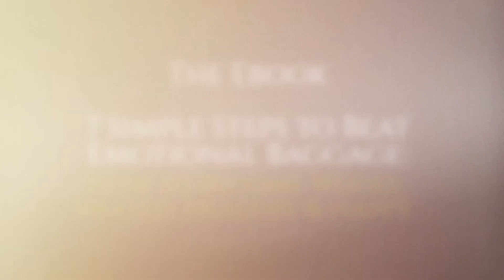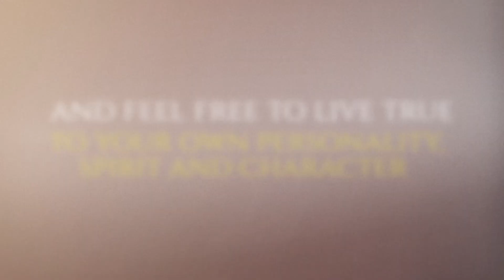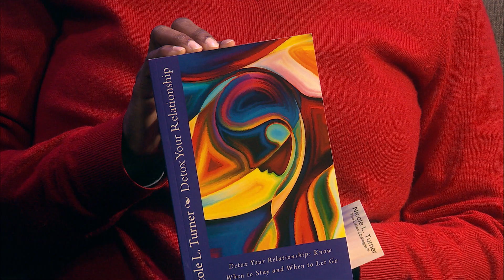Episode 45: How to Detox Your Life and Build Your Dreams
Have you ever wondered why no matter what you do, you can’t reach your goals? Have you tried a detox? Not the herb cleaning detox but the life cleaning detox? If you have anything in your life that is working against you – listen up! Today, you are going to learn to identify the toxins in your life; from the people in your life, to your relationships, to your work environment. Any or all of them could be preventing you from reaching your full potential. 2018 is the year you get to slay the world! And Nicole L. Turner, Detox Strategist is going to walk you through exactly how to do it. By Thanksgiving twenty-eighteen, your life will be totally different. How? By identifying the toxins and developing the strategy to dump the junk and go for the gold!

Being healthy involves every aspect of your life. Your emotional health affects you physical health and blocks your most creative abilities. Practice self-help and make the commitment to take time out to care for your needs, put your self-worth first and strive for your goals.

Host: Anita Washington, That Anita Live

Topic: How to Detox Your Life and Build Your Dreams

Guest: Nicole L. Turner

Nicole and I would love to hear from you. What are your plans for your future? What do you feel is standing in your way? Leave us your thought and comments below.